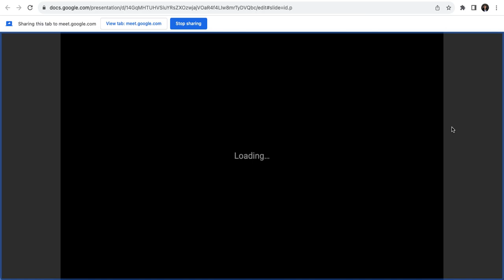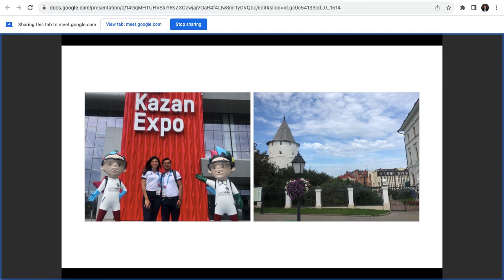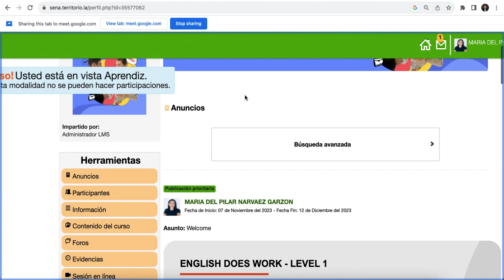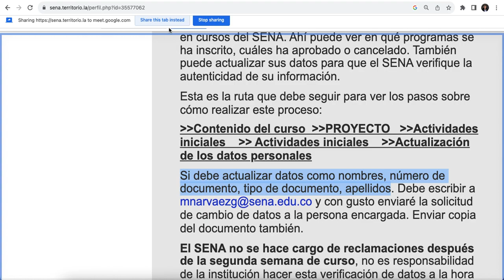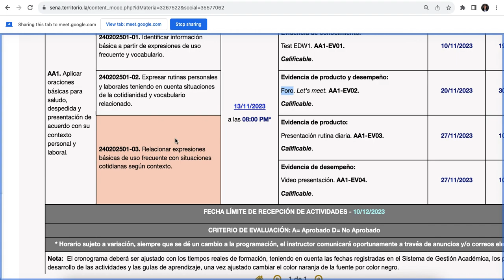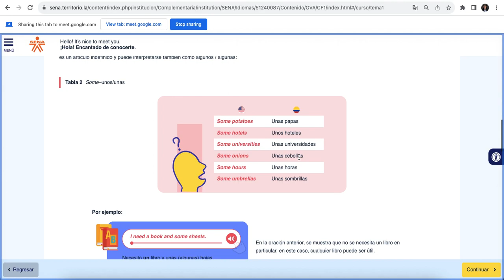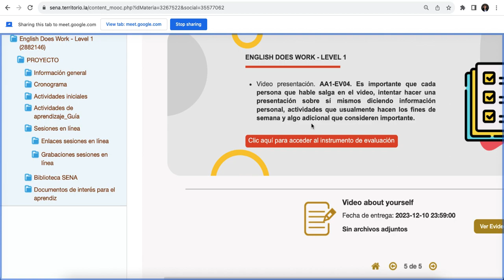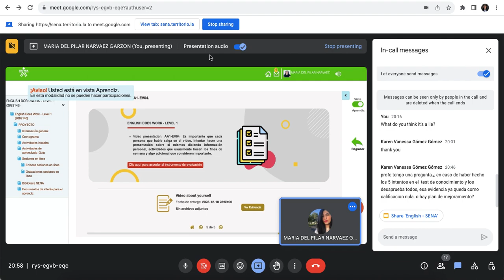EDW 1 - Grabación #1. Nov 14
Hi there! Today we showed how to start studying.
¡¡¡Hola!!! Hoy mostramos como empezar a estudiar.